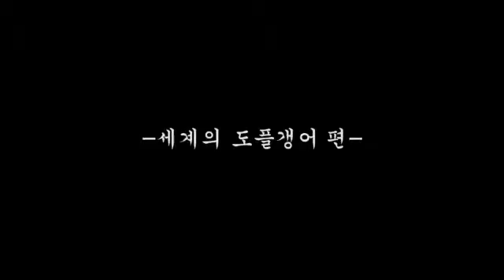미스타손TV 37화 세계의 도플갱어